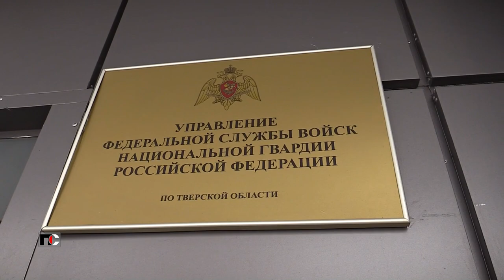Патрульная Служба - 23.03.27